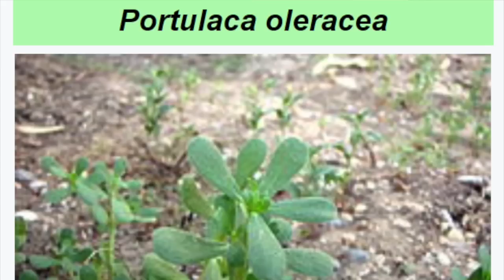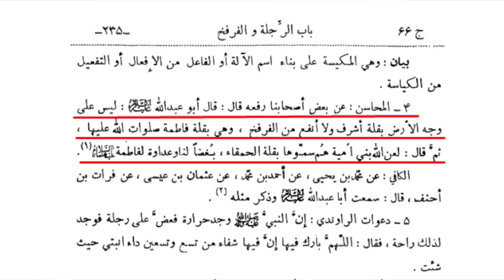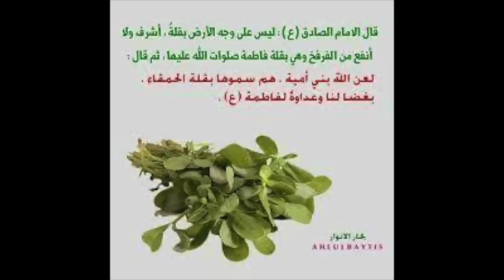Bibi Syeda's favorite vegetable which became the object of hatred of Banu Umayyah | Maulana Shahryar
بی بی سیدہ س کی پسندیدہ سبزی جو بنو اُمیہ کے بغض کا نشانہ بن گئی